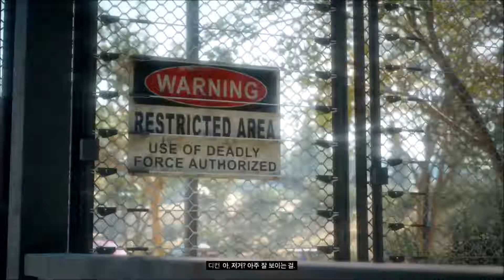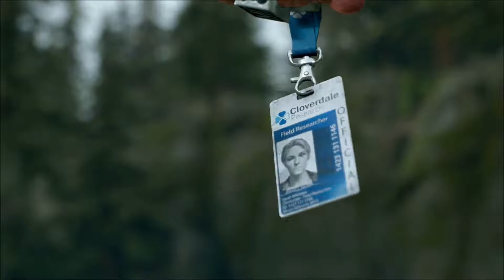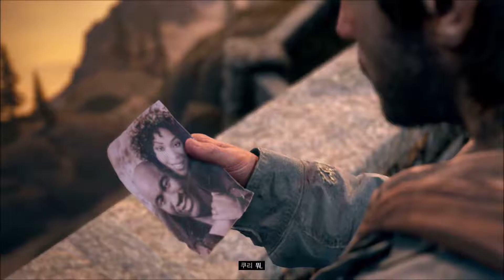데이즈 곤 DAYS GONE #12